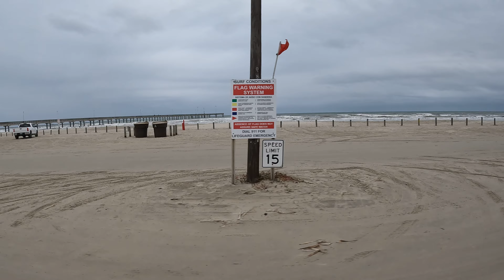Port Aransas Beach Park, Horace Caldwell Pier, Porta-Potty, RV Camping Beach Parking Permit Required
Checking out the Port Aransas Beach Park,
0:00, Port Aransas Beach Park,
5:37, Horace Caldwell Pier, Port Aransas Beach Rd, Port Aransas, TX, 78373,
6:10, Flag Warning System,
7:03, Porta-Potty,
7:23, RV Camping,
8:12, Beach Parking Permit Required, $500 Fine,
Port Aransas Beach Park, Horace Caldwell Pier, Porta-Potty, RV Camping, Beach Parking Permit Required, 14 February, 2024, GX030023,